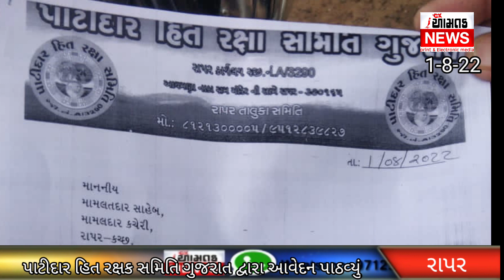AAMTAK _NEWS રાપરના પાટીદાર આગેવાન પર બોલેરો ચડાવી કચડી નાખવાના પ્રયાસનો ઉગ્ર વિરોધ આવેદન પાઠવ્યું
રાપરના જાણીતા પાટીદાર આગેવાન રાજેશભાઈ પટેલ પર આરોપી દ્વારા બોલેરો ચડાવી કઠડી નાખવાના પ્રયાસના વિરોધમાં આજે પાટીદાર હિત રક્ષક સમિતિ ગુજરાતના નેજા હેઠળ મામલતાને આવેદનપત્ર પાઠવવાનો એક કાર્યક્રમ યોજવામાં આવ્યો હતો રામજીભાઈ પટેલના નેજા હેઠળ આ કાર્યક્રમ યોજાયો હતો મોટી સંખ્યામાં આગેવાનોએ હાજરી આપી આરોપીને પકડી પાડી ઉગ્ર પગલાં લેવાની માંગ કરી છે વિજય ઘેલાણી આમતક ન્યુઝ ભુજ 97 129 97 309